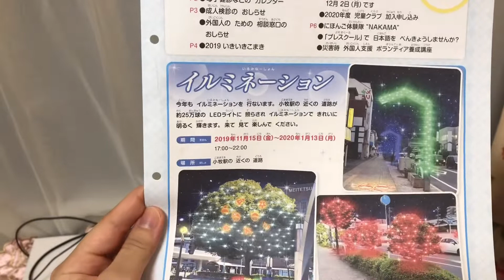小牧イルミネーション2019(Komaki illuminations 2019)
Komaki City in Aichi prefecture is quite well known for their yearly Christmas illuminations!
This year their theme is “Rainbow Dream!” Showcasing the different colors of the rainbow + they decarated the streets with a light stand that reflects the LOGO of Komaki City!

I personally love the 2 hearts illuminations in front of the Komaki Sta. 🥰💖 and the cute tree which they also decorated using the logo of the city! It’s worth the walk😊❤️

Come and visit Komaki illuminations!